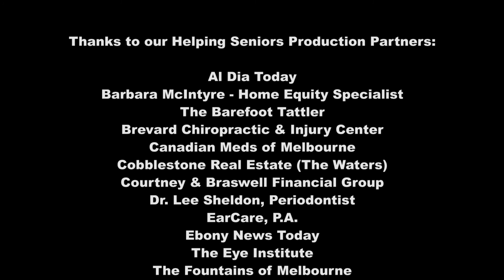Market Street Assisted Care Memory Facility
Learn about Market Street – A Memory Care Residence – Viera FL and innovative treatments in care from Executive Director Stephanie Walsh and Chris Shepherd, of Market Street.  Kay Keyser hosts this informative discussion.

"Helping Seniors" with Joe Steckler - Helping Seniors of Brevard County's mission is to improve the awareness of senior care services and programs as well as help lead the way in assisting seniors get the health care that they need.

Helping Seniors - Episode 151
Guest: Stephanie Walsh - Market Street Assisted Care
Guest: Chris Shepherd - Market Street Assisted Care